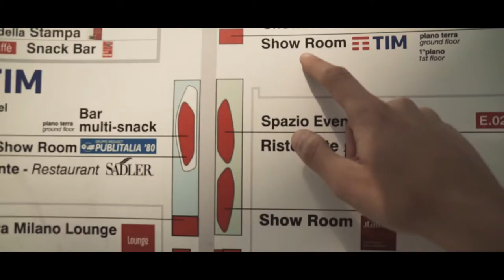Brabbu Invites You to iSaloni 2018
Salone del Mobile is just around the corner. Visit us at Hall 01 - Stand L08.